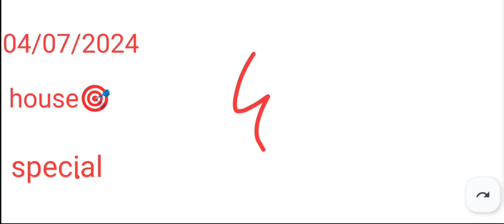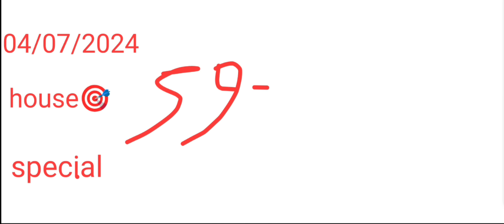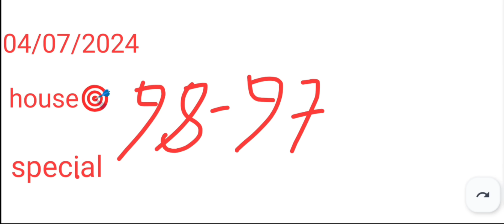04/07/2024/ Shillong Teer formula result video Kashi Hills archery FR 64 SR 18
04/07/2024/ Shillong Teer formula result video Kashi Hills archery FR  64 SR 1